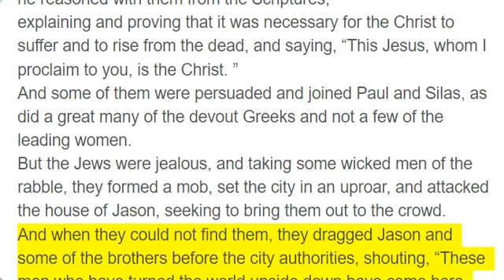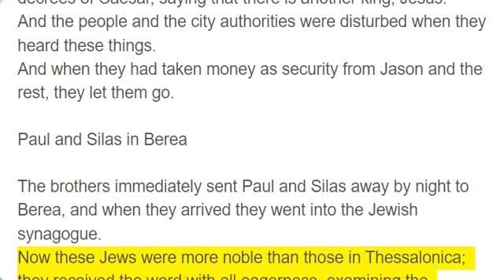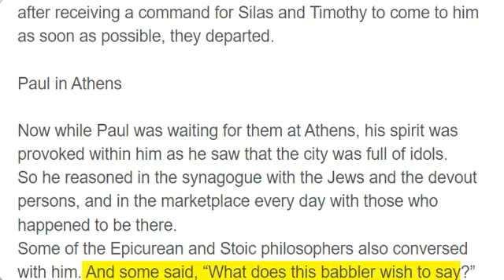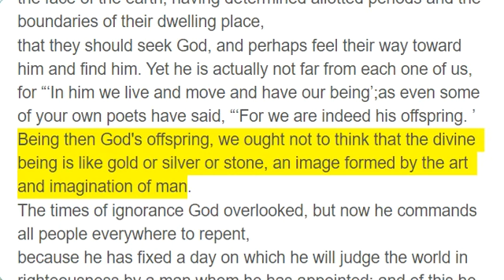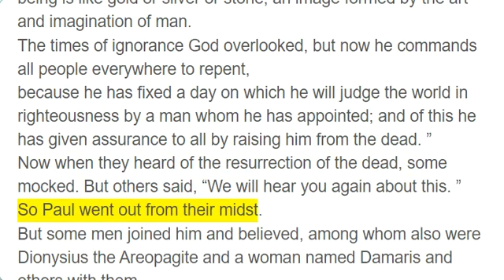Acts 17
Paul and Silas in Thessalonica

Now when they had passed through Amphipolis and Apollonia, they came to Thessalonica, where there was a synagogue of the Jews.
And Paul went in, as was his custom, and on three Sabbath days he reasoned with them from the Scriptures,
explaining and proving that it was necessary for the Christ to suffer and to rise from the dead, and saying, “This Jesus, whom I proclaim to you, is the Christ. ”
And some of them were persuaded and joined Paul and Silas, as did a great many of the devout Greeks and not a few of the leading women.
But the Jews were jealous, and taking some wicked men of the rabble, they formed a mob, set the city in an uproar, and attacked the house of Jason, seeking to bring them out to the crowd.
And when they could not find them, they dragged Jason and some of the brothers before the city authorities, shouting, “These men who have turned the world upside down have come here also,
and Jason has received them, and they are all acting against the decrees of Caesar, saying that there is another king, Jesus. ”
And the people and the city authorities were disturbed when they heard these things.
And when they had taken money as security from Jason and the rest, they let them go.

Paul and Silas in Berea

The brothers immediately sent Paul and Silas away by night to Berea, and when they arrived they went into the Jewish synagogue.
Now these Jews were more noble than those in Thessalonica; they received the word with all eagerness, examining the Scriptures daily to see if these things were so.
Many of them therefore believed, with not a few Greek women of high standing as well as men.
But when the Jews from Thessalonica learned that the word of God was proclaimed by Paul at Berea also, they came there too, agitating and stirring up the crowds.
Then the brothers immediately sent Paul off on his way to the sea, but Silas and Timothy remained there.
Those who conducted Paul brought him as far as Athens, and after receiving a command for Silas and Timothy to come to him as soon as possible, they departed.

Paul in Athens

Now while Paul was waiting for them at Athens, his spirit was provoked within him as he saw that the city was full of idols.
So he reasoned in the synagogue with the Jews and the devout persons, and in the marketplace every day with those who happened to be there.
Some of the Epicurean and Stoic philosophers also conversed with him. And some said, “What does this babbler wish to say?” Others said, “He seems to be a preacher of foreign divinities” - because he was preaching Jesus and the resurrection.
And they took him and brought him to the Areopagus, saying, “May we know what this new teaching is that you are presenting?
For you bring some strange things to our ears. We wish to know therefore what these things mean. ”
Now all the Athenians and the foreigners who lived there would spend their time in nothing except telling or hearing something new.

Paul Addresses the Areopagus

So Paul, standing in the midst of the Areopagus, said: “Men of Athens, I perceive that in every way you are very religious.
For as I passed along and observed the objects of your worship, I found also an altar with this inscription: ‘To the unknown god. ’ What therefore you worship as unknown, this I proclaim to you.
The God who made the world and everything in it, being Lord of heaven and earth, does not live in temples made by man,
nor is he served by human hands, as though he needed anything, since he himself gives to all mankind life and breath and everything.
And he made from one man every nation of mankind to live on all the face of the earth, having determined allotted periods and the boundaries of their dwelling place,
that they should seek God, and perhaps feel their way toward him and find him. Yet he is actually not far from each one of us,
for “‘In him we live and move and have our being’;as even some of your own poets have said, “‘For we are indeed his offspring. ’
Being then God's offspring, we ought not to think that the divine being is like gold or silver or stone, an image formed by the art and imagination of man.
The times of ignorance God overlooked, but now he commands all people everywhere to repent,
because he has fixed a day on which he will judge the world in righteousness by a man whom he has appointed; and of this he has given assurance to all by raising him from the dead. ”
Now when they heard of the resurrection of the dead, some mocked. But others said, “We will hear you again about this. ”
So Paul went out from their midst.
But some men joined him and believed, among whom also were Dionysius the Areopagite and a woman named Damaris and others with them.